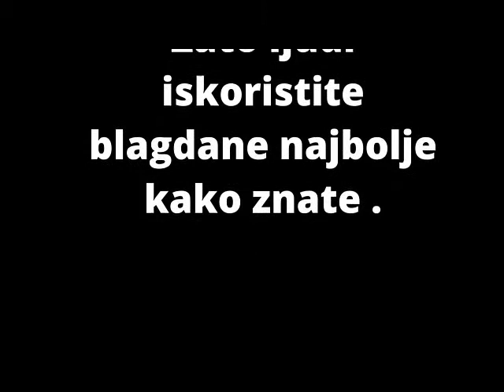YasserProject7 - Blagdani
Hvala svima koji su pogledali ovaj video i nadam se da će ga vidjet i YASSERSTAIN .